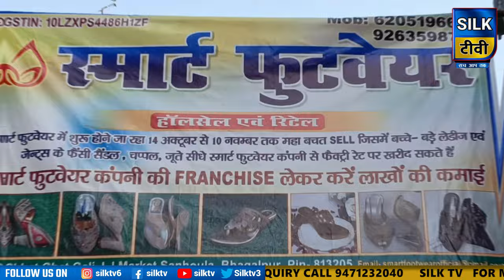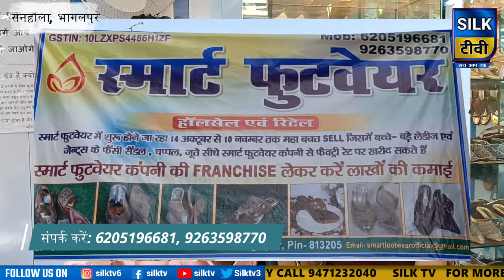बेरोजगार युवाओं के लिए स्मार्ट फुटवियर दे रहा शानदार ऑफर